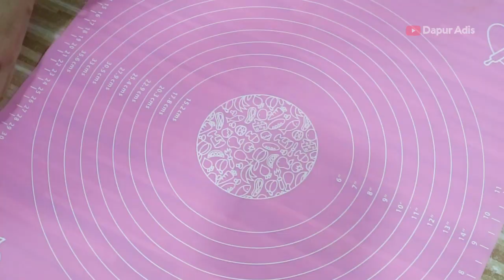Resep Pizza Mini Lembut Tanpa Mixer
Resep Pizza Mini pizza no mixer

Bahan adonan roti
105 gr air hangat
4 gr ragi instan
30 gr gula pasir
250 gr terigu protein tinggi
3 gr garam
15 gr susu bubuk
1 butir telur
30 gr butter

Topping
Saus bolognaise secukupnya
2 buah sosis potong kecil
1/4 buah bawang bombay potong kecil
Keju mozarella secukupnya
Oregano secukupnya
Saus sambel
Mayonaise

Selamat mencoba di rumah teman-teman. Kalo udah recook, upload ke instagram dan tag kita di @dapuradis